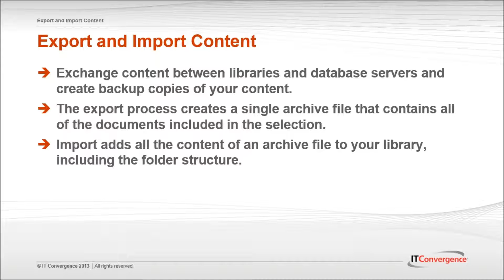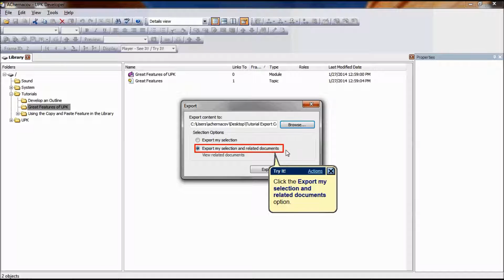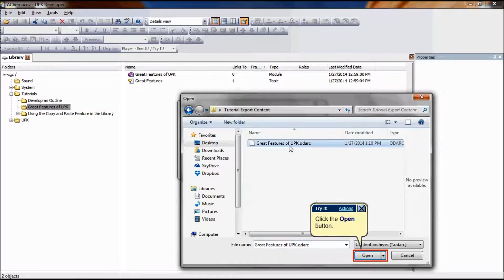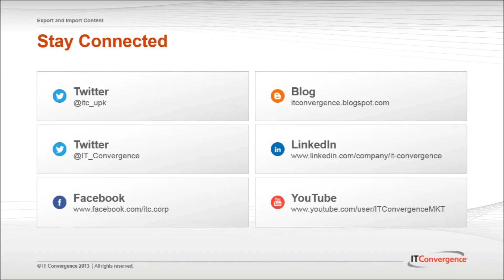How to Export and Import Content in UPK Developer - UPK Tutorials - UPK Videos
- This UPK Video is about How to Export and Import Content in UPK Developer . This UPK video is part of User Productivity Kit (UPK) Video Tutorial Series from IT Convergence.

Oracle UPK is a comprehensive development platform that you can use to capture and distribute knowledge throughout your organization.

Often thought of as a training tool, UPK actually delivers value through every aspect of Oracle ERP project lifecycle. IT Convergence's UPK solutions are designed to help you unlock the power of this transformational tool as we help you streamline information sharing and increase productivity across the organization.

IT Convergence offers full UPK project lifecycle implementation support with highly skilled, Oracle Certified UPK Specialists with years of training experience and functional implementation expertise on Oracle Applications.